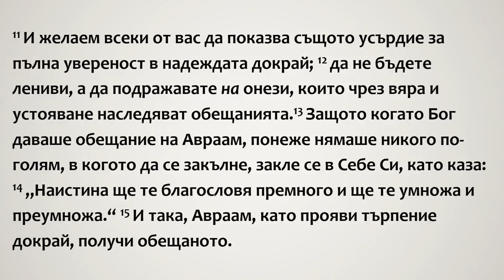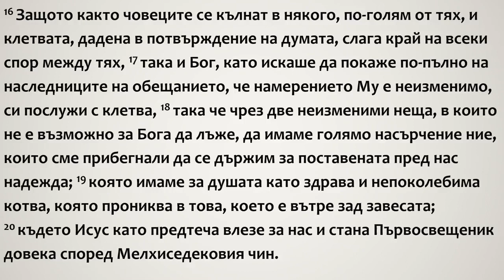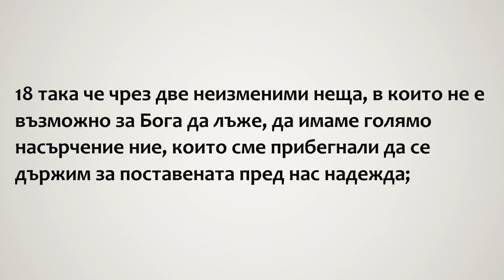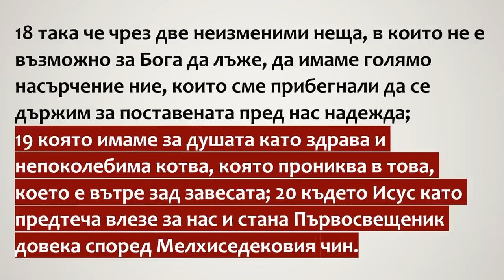24 Исус - нашата здрава и непоколебима котва за душата